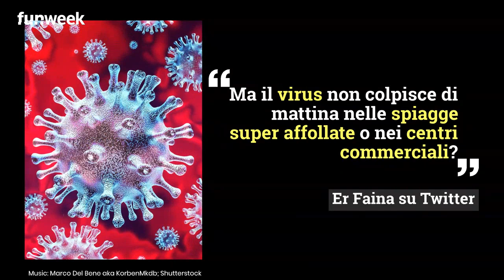'Le scuole sono peggio delle discoteche', Er Faina scatena polemiche su Twitter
Implacabile Er Faina su Twitter che si scaglia contro il governo dopo la chiusura delle discoteche: “Chiudete anche le scuole, sono peggio”. Foto: Kikapress/Shutterstock/RedCommunications

LEGGI ANCHE: -- Antonella Mosetti finisce nella bufera per un like di troppo a Damiano Er Faina